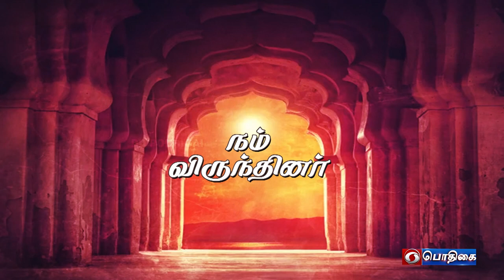திருச்சி K.கல்யாணராமன், இசைச் சொற்பொழிவாளர் | Nam Virundhinar